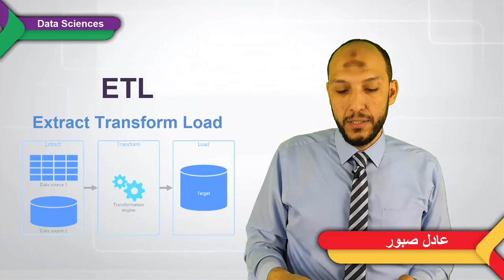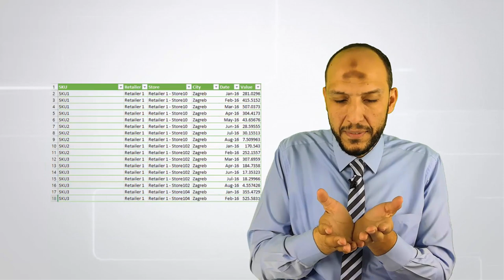ETL - Extract, Transform, Load استخراج وتحويل وتحميل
للإشتراك فى جروب علوم البيانات والبيانات الضخمة وقواعد البيانات
على واتس اب كخدمة علمية مجانية
أرسل كلمة DS فى رسالة على الواتس 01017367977
تواصل مع عادل صبور Adel
مرحلة الـ ETL وهى
إستخراج Extract: وتعني الاتصال بمصدر البيانات وإستخراج البيانات اللازمة.

تحويل وتغير Transform: بعد إستخراج البيانات قد تأتى هذه البيانات بأشكال عدة و بتنسيقات مختلفة وتهدف هذه العملية لتهيئة شكل البيانات

تخزين وحفظ Load: نقوم بتخزين البيانات فى قاعدة البيانات الجديدة المقصودة